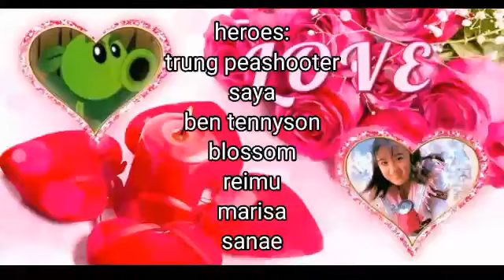the legend of saya ending